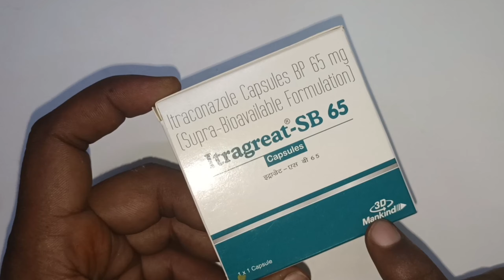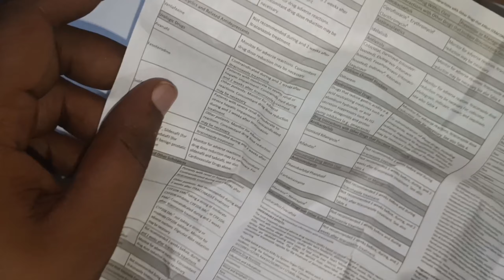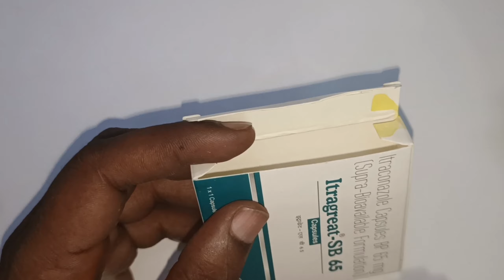Itragreat sb 65 capsule uses hindi दाद खाज खुजली में इस्तेमाल की जाने वाली दवा